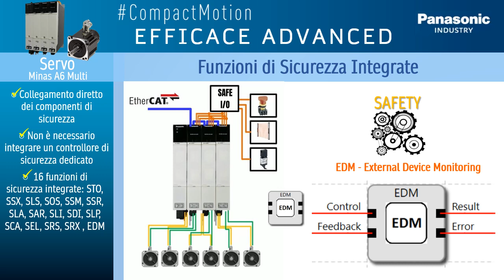COMPACT MOTION ADVANCED - Minas A6 MULTI Funzioni di Sicurezza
Minas A6 MULTI, il servo modulare di ultima generazione, consente di sviluppare il controllo di sicurezza all'interno dell'azionamento secondo le normative Sil3.
I componenti di sicurezza sono connessi direttamente all'azionamento senza che sia necessaria l'installazione di appositi moduli di sicurezza esterni.
La logica è sviluppabile avvalendosi di funzioni avanzate in grado di controllare e monitorare il movimento in sicurezza.
Le funzioni disponibili sono 16 e consentono il pieno controllo secondo la normativa:

- STO (Safe Torque OFF)
- SSX (Safe Stop 1 / Safe Stop 2)
- SLS (Safely Limited Speed)
- SSM (Safe Speed Monitoring)
- SSR (Safe Speed Range)
- SOS (Safe Operating Stop)
- SDI (Safe Direction)
- SLI (Safely Limited Increment)
- SLP (Safely Limited Position)
- SEL (Safely EMERGENCY Limit) ·
- SCA (Safe Cam)
- SLA (Safe Limited Acceleration)
- SAR (Safe Acceleration Range)
- SRX (Safe Referencing on X-Axis)
- SRS (Safe Referencing State)
- EDM (External Device Monitoring)
Minas A6 MULTI è il servo di ultima generazione, consente una notevole compattezza risparmiando spazio nei quadri elettrici, con gli azionamenti multi-asse in grado di recuperare energia gestita tramite un DC BUS.